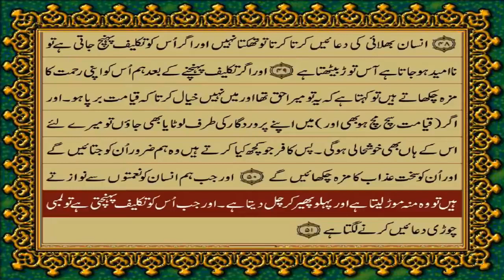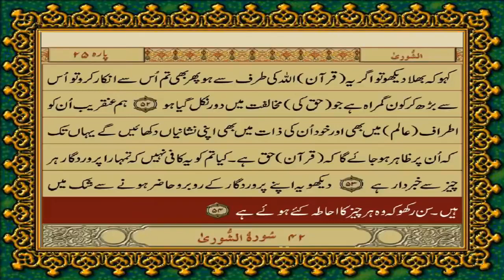Quran Surat 41: سورتہ فصلت